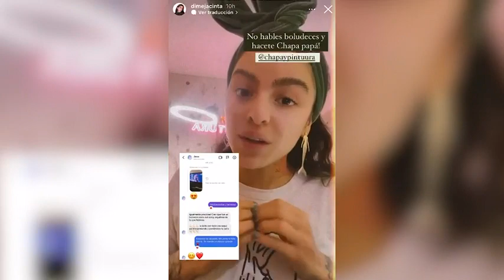La Voz Argentina: Jacinta Sandoval habló de los rumores de una fuerte pelea con Jéssica Amicucci